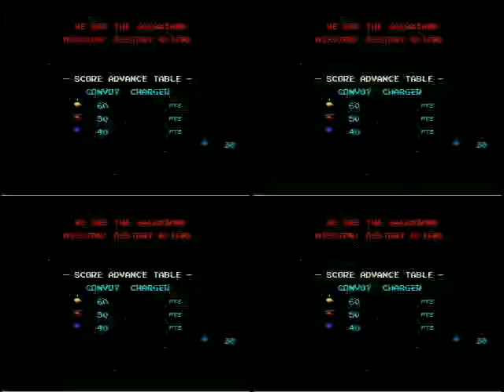Renew by GaudioTX